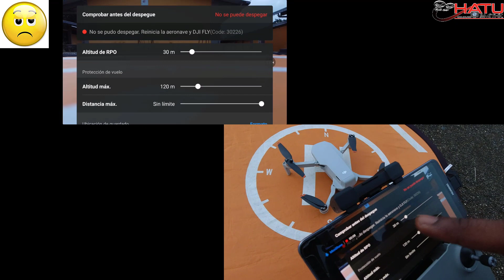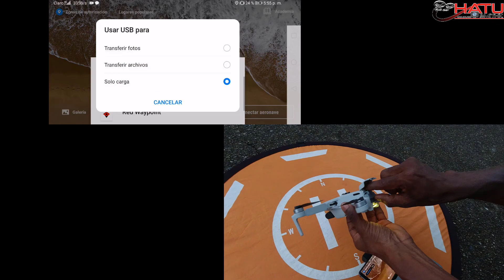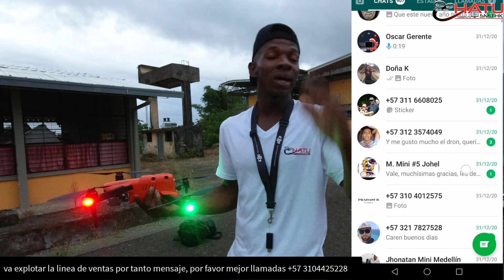APAGADO DE EMERGENCIA EN DRONES- EVO 2-FIMI-DJI en ESPAÑOL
En este video probamos de manera practica como aplicar el apagado de emergencia a drones de marca DJI-AUTEL ROBOTIC-FIMI, que le es util en momentos en donde el mando no responde y tiene a la mano el drone ò en su efecto estamos en una plataforma en movimiento como un barco.

ASESORÍAS, VENTAS Y CAPACITACIONES DE DRONES:
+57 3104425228